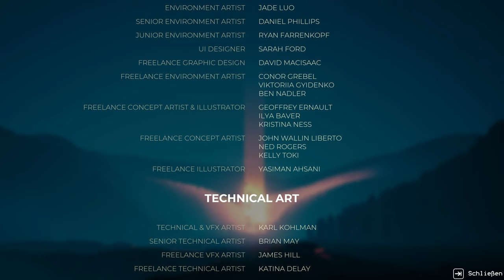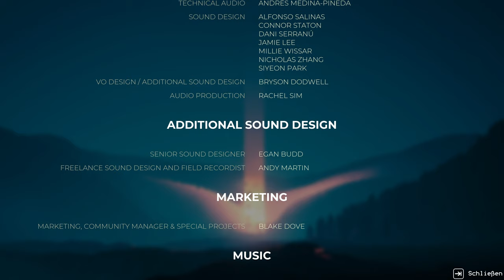Pacific Drive #025 - Das Ende der Straße